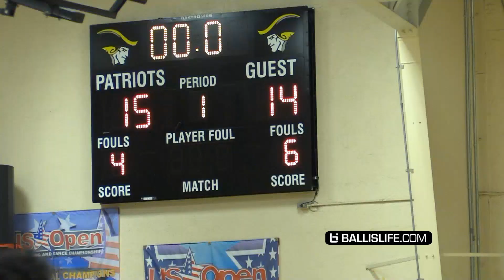Zaire Wade MONSTER Dunk w/ Dwyane Wade Watching But Then All Hell Breaks Lose! Smh!!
Zaire Wade was having a monster game tonight with Dwyane Wade, Udanis Haslem and Josh Richardson watching but then the game got out of hand when a fight broke out so the res called it early. Smh!